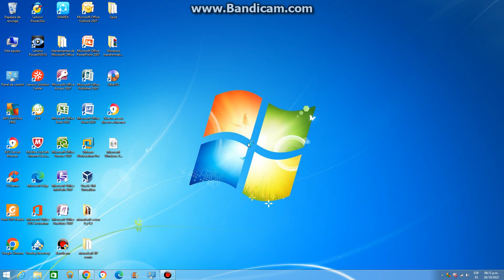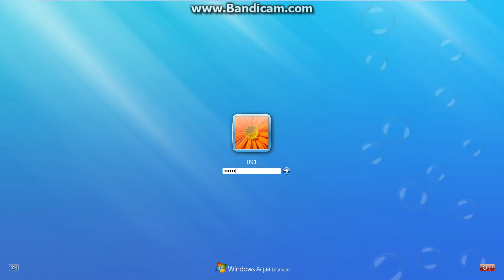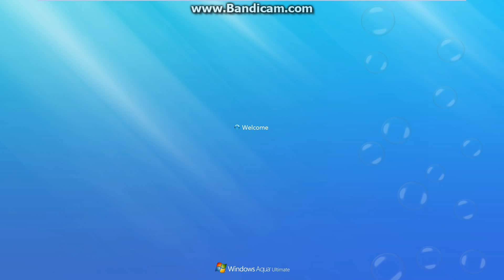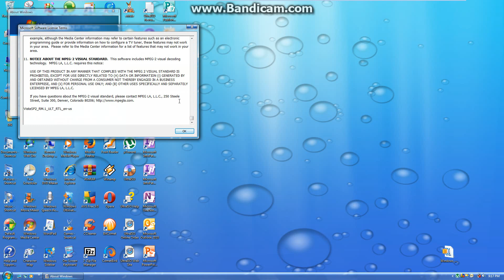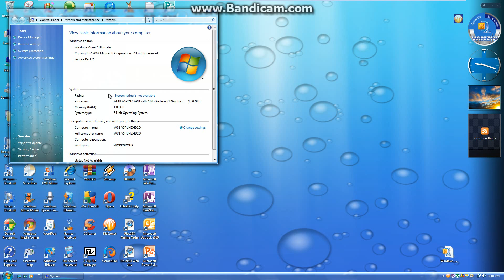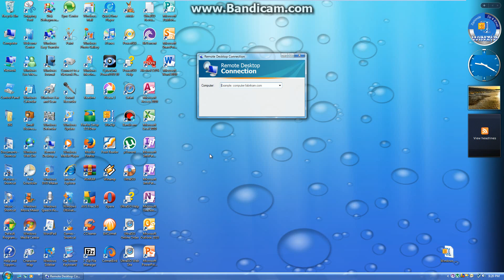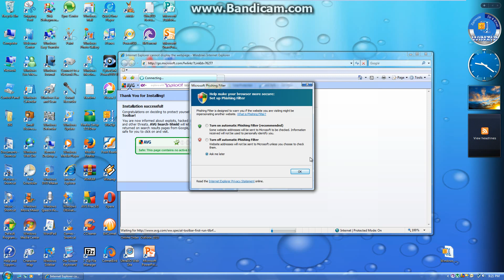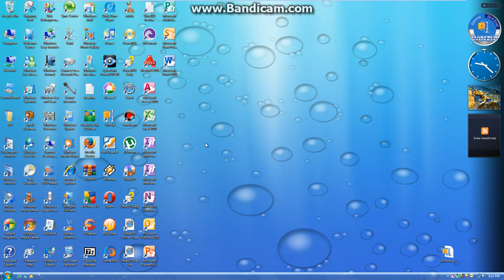Windows Aqua Ultimate Sp2 2020 en virtual machine parte 1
Windows aqua ultimate compliacion 6002 sp2
creado: vista
Virtual machine wmware workstation pro 12